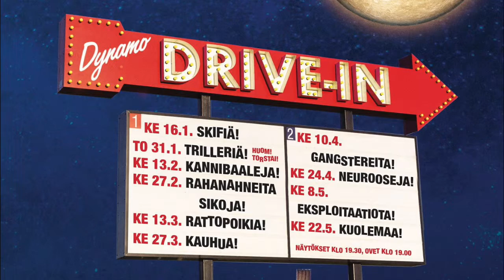Mystery Dynamo Theater 3000 -leffaklubi 27.3.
Tero ja Teo kertovat hiukan ravintola Dynamon seuraavasta leffanäytöksestä keskiviikkona 27.3.!